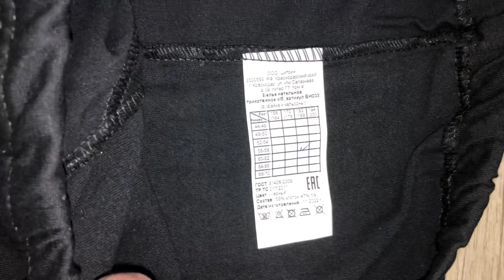Белье нательное, фуфайка и кальсоны черное, р.56-58, рост 182-188; производ. Россия